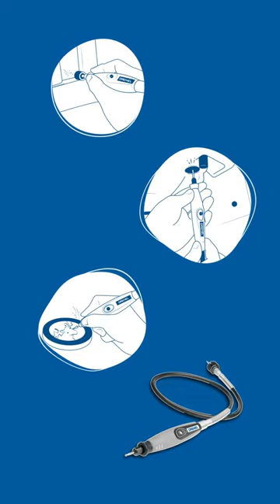Erlebe mit unserer biegsamen Welle mehr Präzision & Beweglichkeit, selbst an tricky Stellen😎